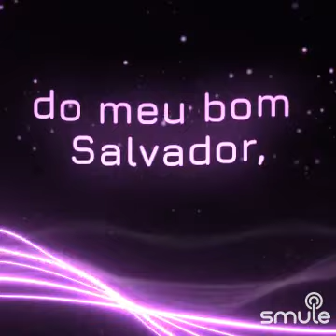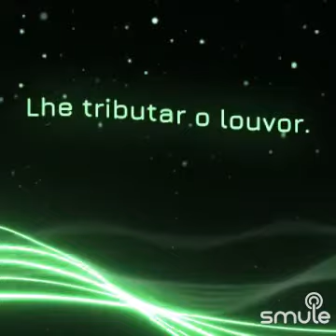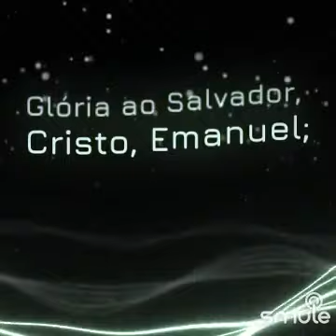hino 50, fulvio clarinete contralto, junior violino, irmão j.Martins e irmã Rosângela no canto CCB🎶🎵